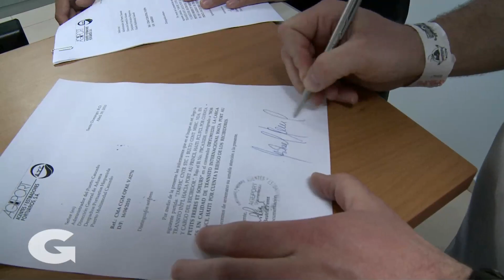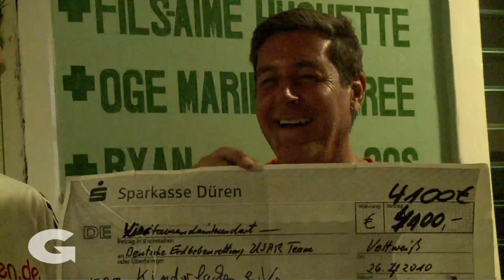Hilfe für Haiti die Container sind vor Ort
Der  1. Container mit Hilfsgütern für die Opfer der Erdbebenkatastrophe vom Januar diesen Jahres ist überbracht:
Ein achtköpfiges Medical-Team der deutschen Erdbebenrettung e. V. hat in dieser Woche in Port-au-Prince die Spenden an das vor Ort arbeitende Kinderhilfwerk Unsere kleinen Brüder und Schwestern, Karlsruhe, übergeben.
Unter den Hilfsmitteln befanden sich u. a. medizinische und Gebrauchsgüter, Verbandsmaterialien,
Prothesen, Tragen und Zelte, Hacken, Schaufeln, Handtücher und Fahrräder. Sie waren für das Kinderkrankenhaus St. Damien de Chateaublond bestimmt.
Während des einwöchigen Aufenthaltes verschaffte sich das Team vor Ort einen Überblick über die Lebenssituation der haitainischen Bevölkerung:
Sie besuchte  verschiedene Flüchtlingslager, sprach mit den Betroffenen und bot humanitäre und medizinische Hilfe an.